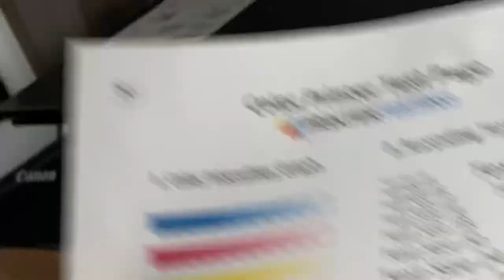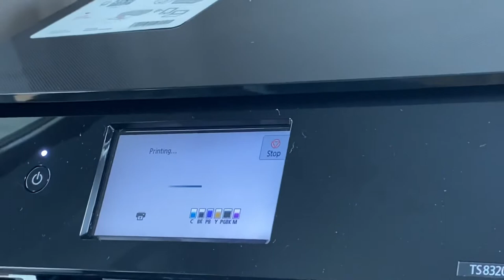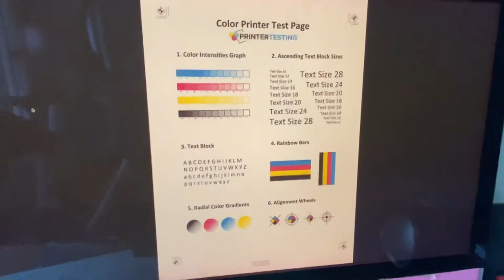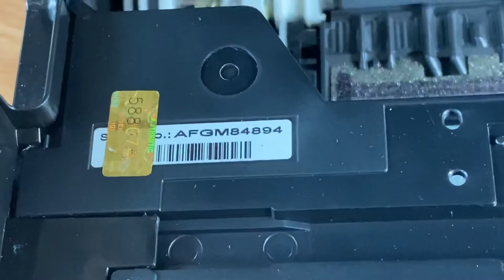Canon Pixma TS8320 Inkjet All-In-One Printer -low Count 190 Pages Only +video